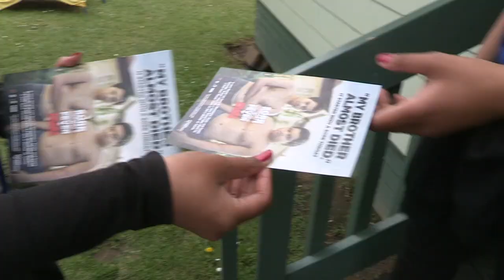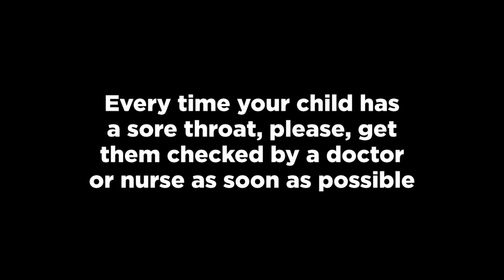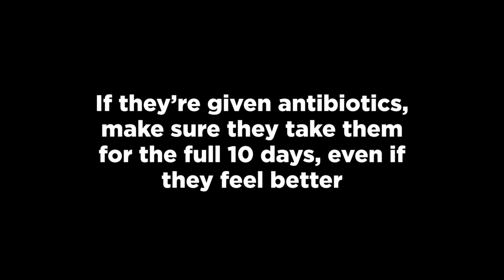Global Lighthouse Youth Group - Mt Roskill Grammar Rheumatic Fever Short Film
MPIA has been driving a project aimed at 13-19 year old Pasifika, where the young people have created six shorts films to raise awareness about rheumatic fever.

The aim is that these films will contribute to positive change for young Pacific people, and raise awareness of the signs, symptoms and risks of rheumatic fever.